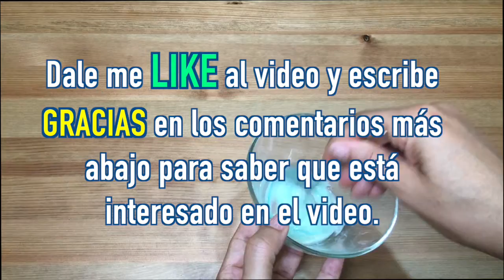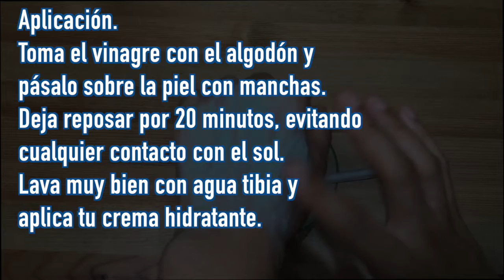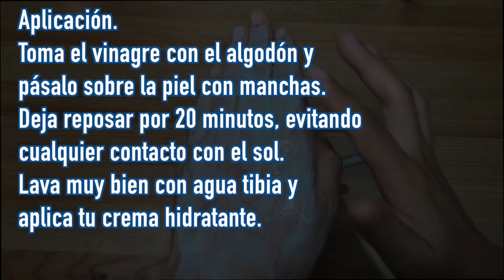Tratamiento milagroso para una piel suave y aclarar las manchas de las manos en 7 días